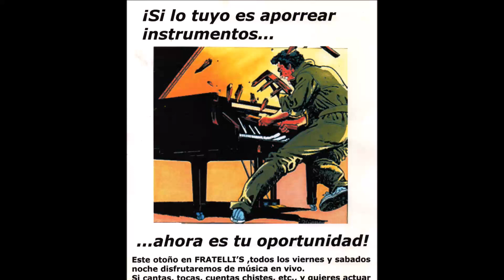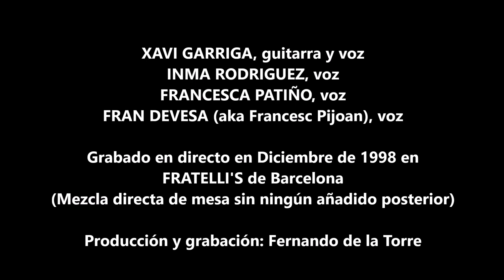KISS ME BABY - Xavi Garriga & the Garriguetes en Fratelli's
En esta segunda entrega de LOS DIRECTOS DE FRATELLI'S os presento este fabuloso KISS ME BABY, con un divertido break en medio de la canción a cargo de Inma Rodriguez.¡Que lo disfrutéis!